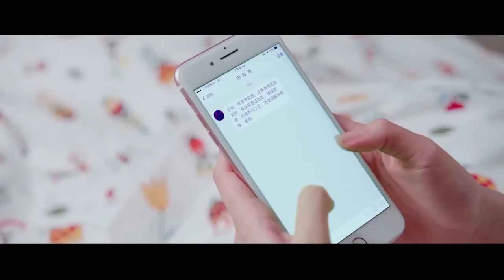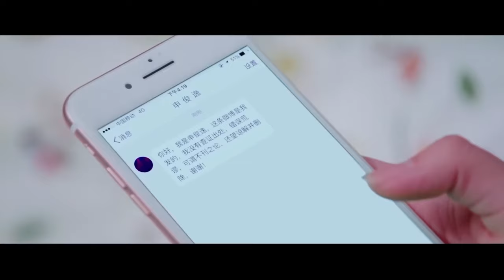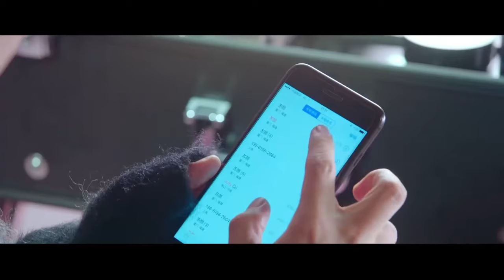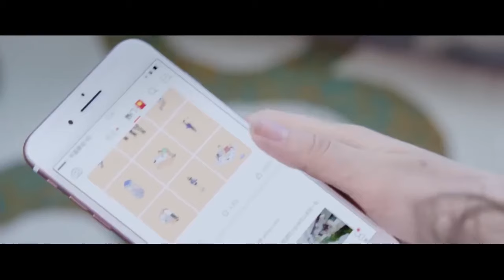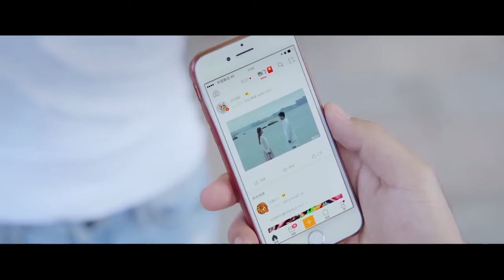🍒【MOVIE】不起眼的灰姑娘竟然是數學天才，展現驚人心算能力驚呆上司！【那抹屬於我的星光 My starlight】